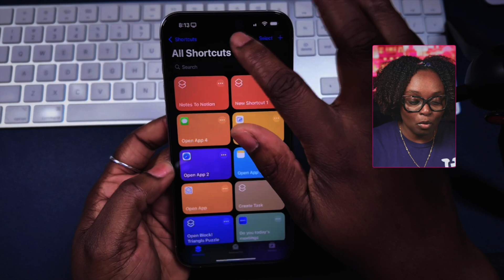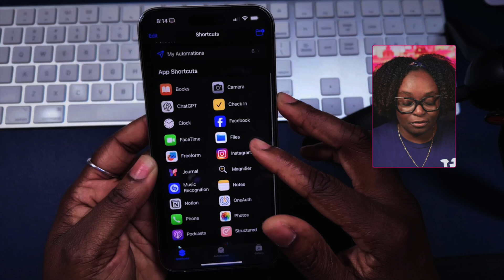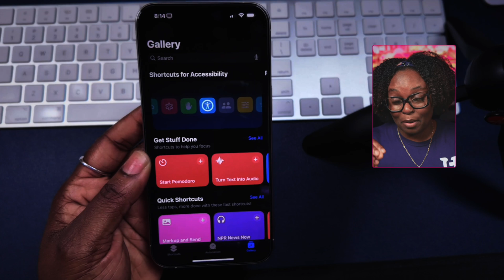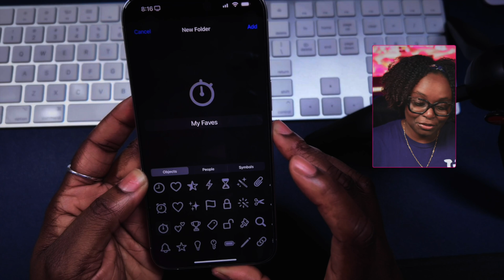iOS Automations Can CHANGE Your Life!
Are you tired of repetitive tasks taking up your precious time?

Discover the power of iOS automations and learn how to streamline your workflow, boost productivity, and free up more time for the things you love! From automating routine tasks to creating custom workflows, this video will show you how to unlock the full potential of your iPhone or iPad and take your mobile experience to the next level.

Whether you're a busy creative, an entrepreneur, or simply someone looking to get more out of your device, iOS automations can change your life!

⏰ Timecodes ⏰
00:00 - Introduction
00:26 - Why Use Automation
03:55 -What is iOS Automation
05:32 -Overview of Apple Shortcuts